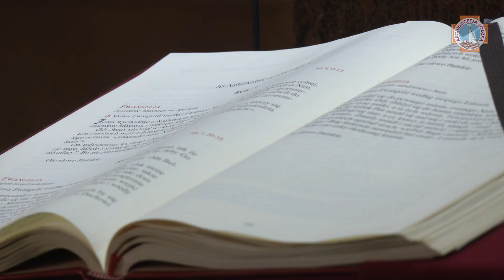Ks. Korczak: nasza rola kapłanów jest niezbywalna | Łódź 2024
Homilia Księdza Grzegorza Korczaka wygłoszona podczas Mszy Św. żałobnej sprawowanej za zmarłego Księdza Stanisława Przybyłowskiego.